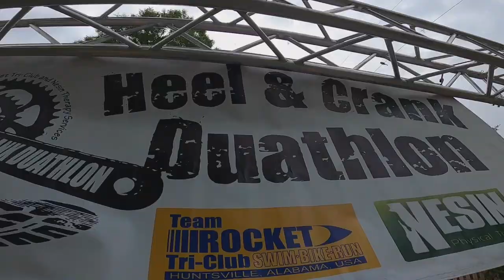2021 Heel and Crank Duathlon